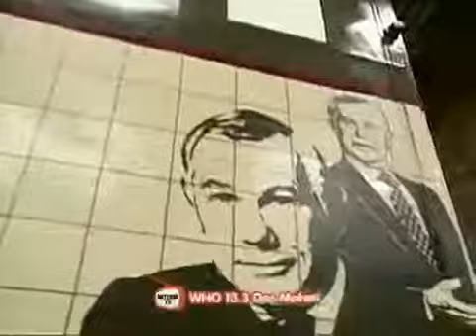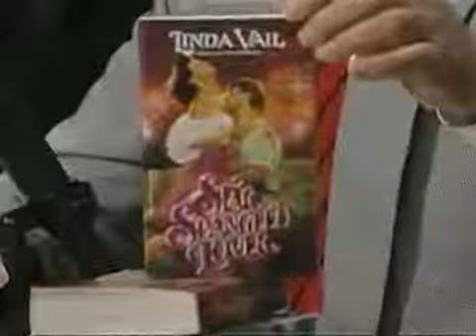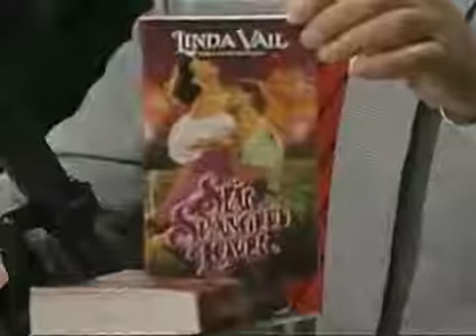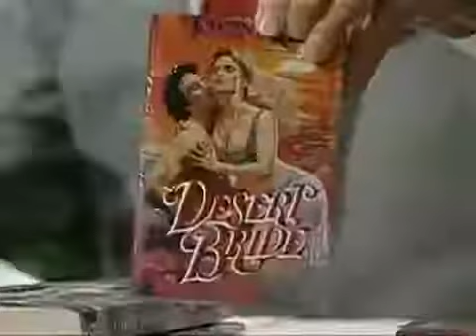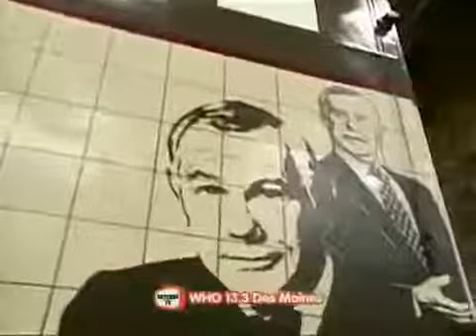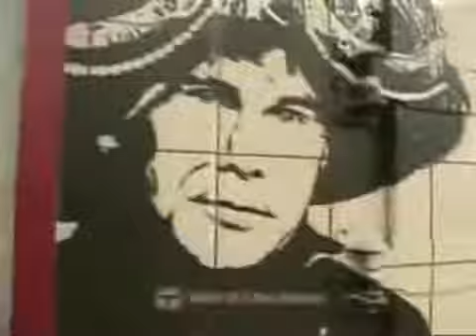Johnny Carson 1989 07 21 Park Overall webm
Johnny Carson 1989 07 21 Park Overall.

mytalkshowheroes - youtube - 0886 TOM SNYDER. 1993.